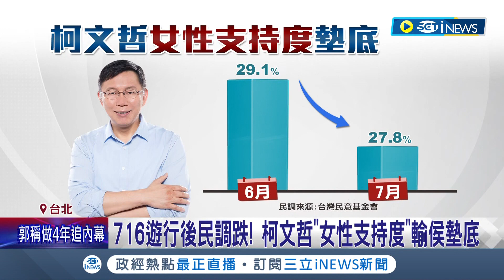總統大選最新民調！"賴36%.柯28%.侯20%" 716遊行後民調跌 柯文哲"女性支持度"輸侯墊底｜記者 游任博 黃昕晟｜【台灣要聞】20230725｜三立iNEWS